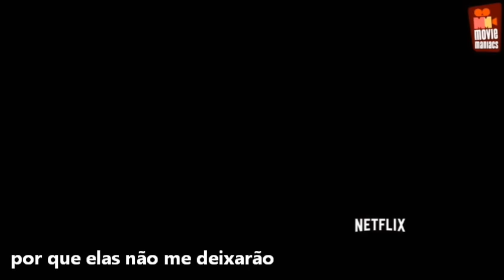Lost in Paradise - Evanescence (legendado) - SENSE8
“O que é ser humano? A habilidade de raciocinar? De imaginar? De amar ou de ofender? Se for isso, nós somos mais humanos do que qualquer outro humano jamais poderá ser."

*Cenas retiradas da internet